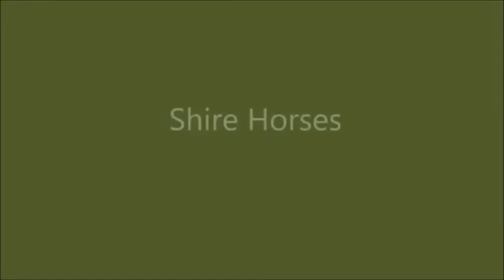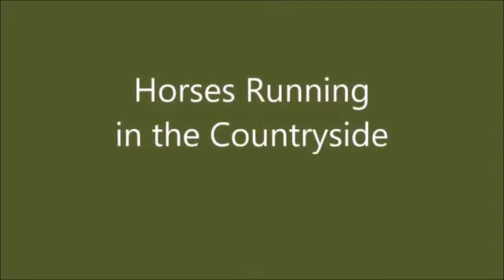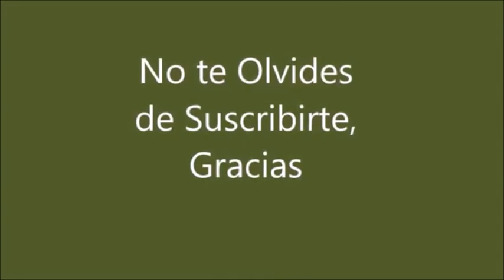Caballos en el Campo.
Blanca Salinas
oilpaintingscookingcraftst6662